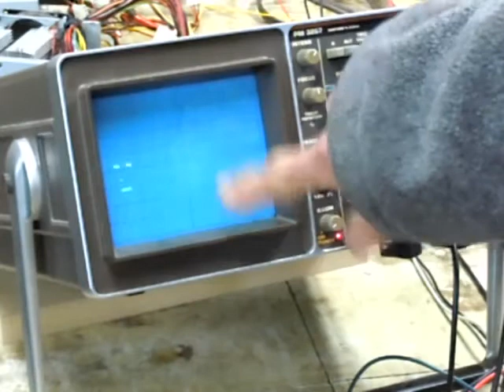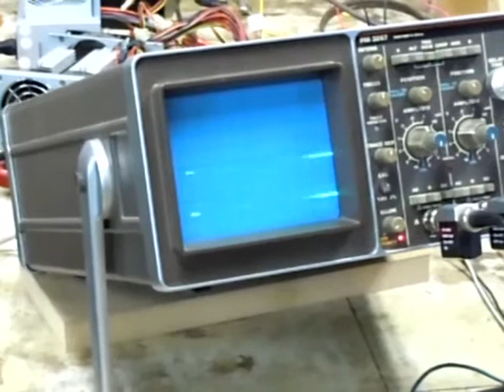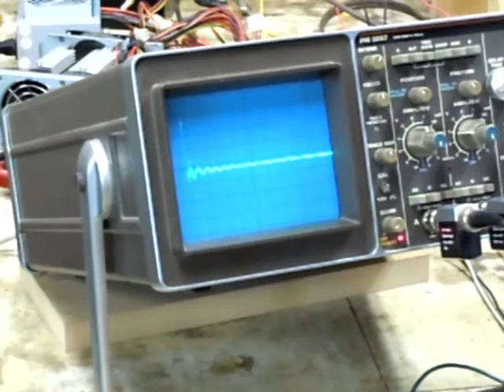Star Coils Self Oscillating Bedini SSG Circuit Battery Charger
Showing how these coils are self oscillating and charging batteries using Bedini's SSG circuit, without using any magnets. Been charging a 7AH bat. in about 4 hrs after running a 340mA load bringing the voltage to 12.00v while running. Ran that load for about 5 hrs. resting volts at 12.33v before charging. These are very rough numbers...will follow up with real stats once I do some accurate tests.